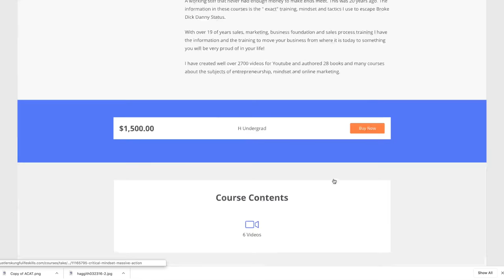Why it is so EASY to WIN in America if you are SMART the HERD is DUMB